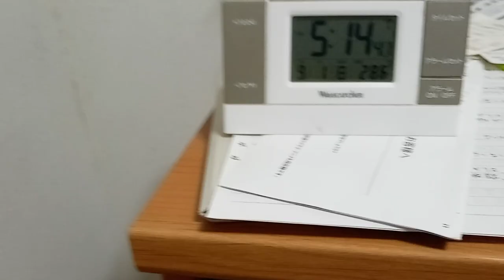KVID3291、右足の小指(河川の撮影は大体３０㎞から５０㎞歩きますので私の足ではこうなります。６月などは１週間に３回撮影しに行く事も有りました）と左足の裏側の打ち身の後ですが、これは無駄な側溝です